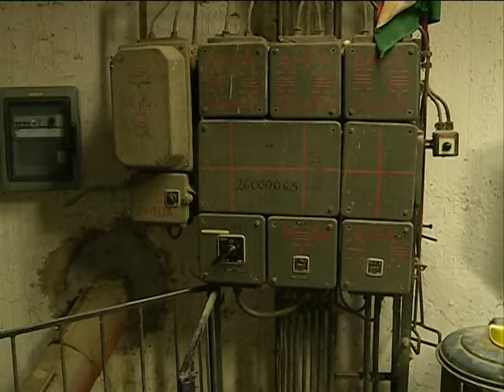úJRA KARCAGI LISZTET ŐRÖLHETNEK